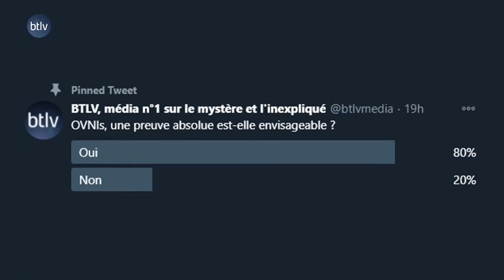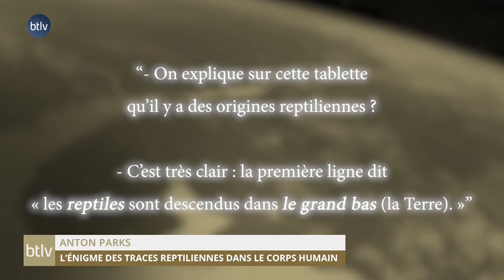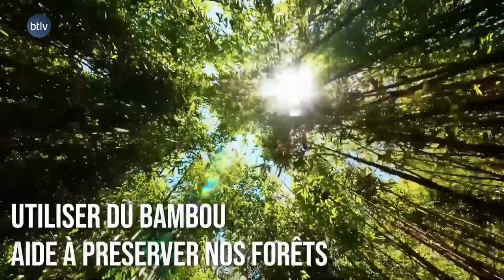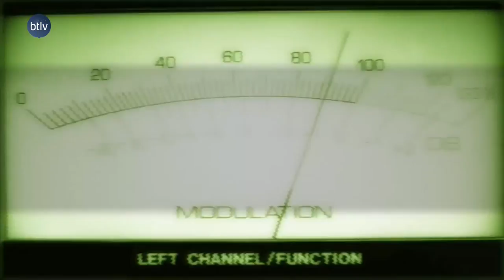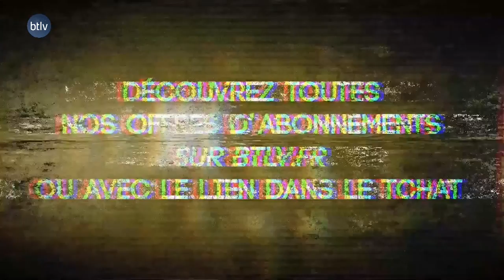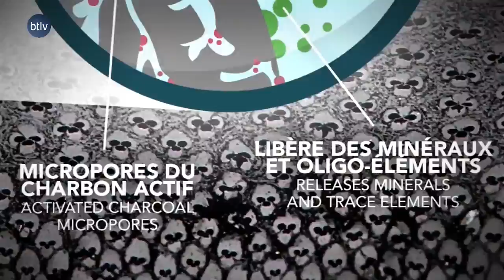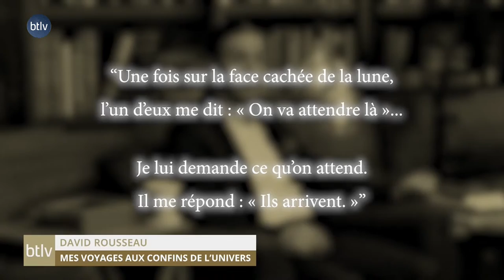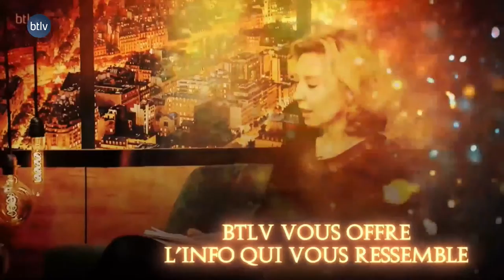OVNIs, QUE POURRAIT CHANGER UNE PREUVE ABSOLUE ?